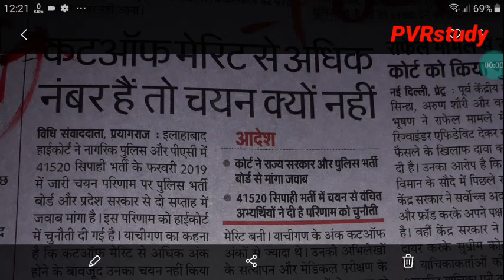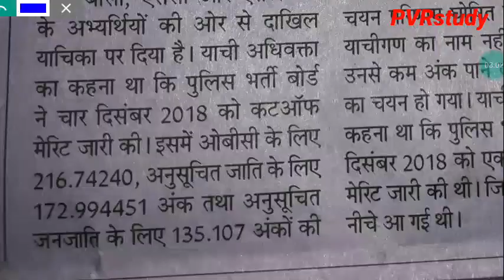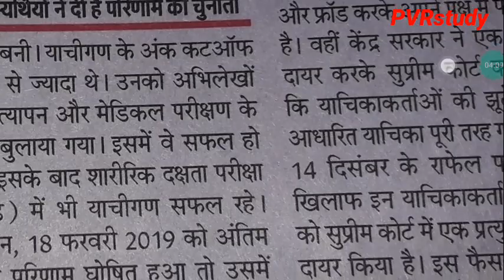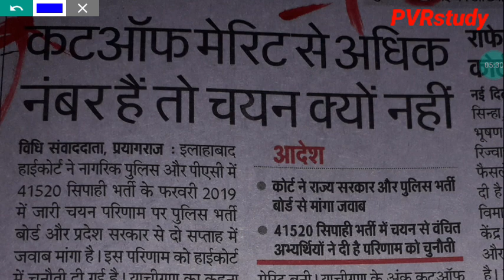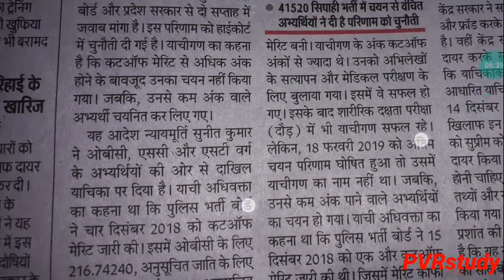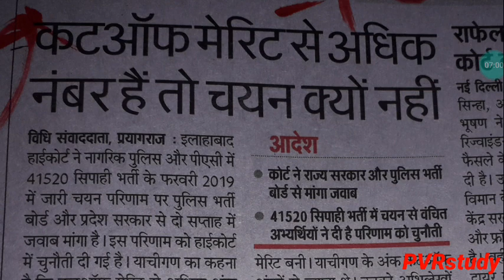🔴41520 सिपाही भर्ती परीक्षाPolicebharti 41520vacancyupdate😏 सुप्रीम कोर्ट का नया आदेश#Pvr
3_ Follow on Instagram

 Updated sice 5 March 2019, 17:08:00,

5 मार्च 2019 बड़ा अपडेट देखिए क्लास का नया शेड्यूल

 CTET/TET
By _ RAJ"Sir

By_ Anuj'Sir

Common chapter

D.el.ed Maths

D.el.ed Maths

Updated since 5 March 2019, 17:08:15

24 hrs me quality improve ho jayegi.

1_ morning 5:00 Am
2-Evening 9:00 Pm

Current Affairs
Gk Gs/Science

☎ 78438_32 999
☎78438_33 999
Live classes,
Railway maths,
Banking maths,
Online coaching,
Online tayari,
Oneday exams full maths solution,
PVR Study,
CTET MATHS,
UP TET complete course,
TET maths,

Follow on